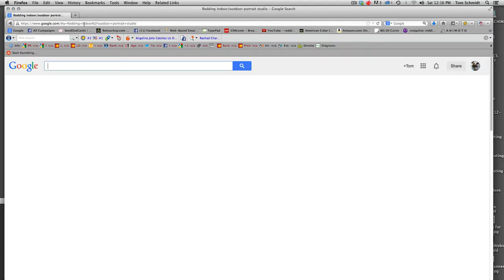Redding's #1 Portrait Studio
Behind the scenes peek into the North State's top photo studio.  Three indoor camera rooms with hundreds of backgrounds plus the only Hollywood Style Portrait Park north of Sacramento.
All photographers are not created equal.

Many spend their time shooting out in the park even during the months of wet weather and famously horrid hot Redding summers.

You will find only a handful of real daily businesses with a permanent professional location and real regular business hours.

And only one studio has it all.

See behind the scenes at the North State's #1 high school senior, family, boudoir/glamour and child photo studio for the last 37 years.

You will love the free Parking directly in front and behind the studio down the quaint side drive.

Convenient and safe wheelchair access for customers carrying children or bringing lots of props and clothing and for those having trouble with steps.

Three unique indoor camera rooms, including the natural light room which is ideal for those with sensitive eyes, plus hundreds of backgrounds and prop combinations to best show your personality and interests.

Enjoy the North State's only private Hollywood style portrait park complete with a mini barn, ski chairlift, summer swing hammock, New Orleans Ironworks, tire swing, Malibu beach, Urban rust, vintage pickup and flower garden.

You can also get location portraits in and around Redding at your favorite local places plus premium sessions north of Eureka and many of the San Diego beaches. Of course our passports are also always up to date in case you need portraits away from our good old USA.